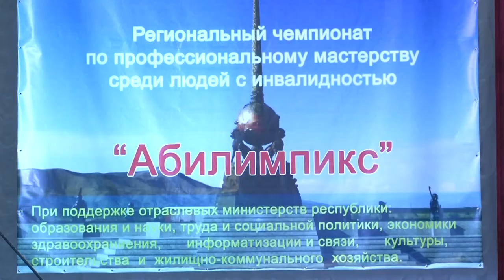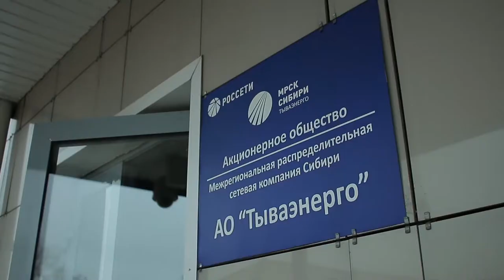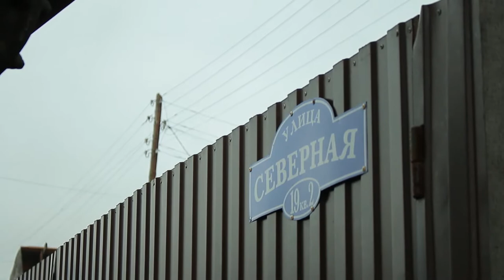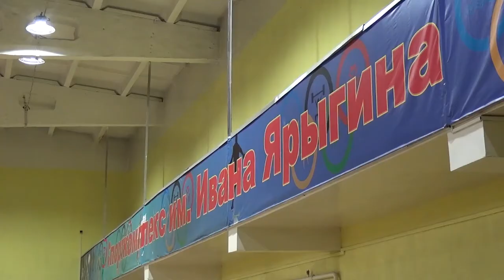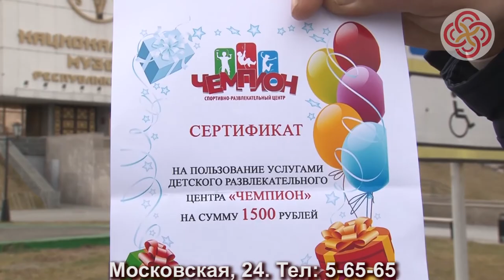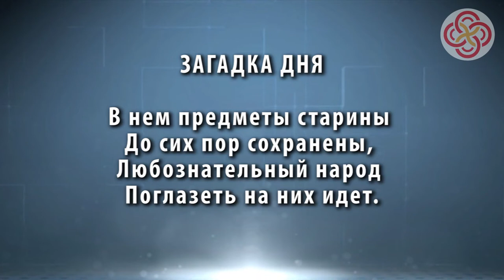НОВОСТИ ТУВЫ - «Тываэнерго» бесплатно устанавливает приборы учета электроэнергии - 26.10.2017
Установка приборов учета особенно актуальна в связи с мероприятиями по проверке счетчиков у жителей Тувы. Сейчас, если счетчик не установлен или устарел, и его показания не принимаются к учету, то в отсутствие потребителя по закону ему начисляется норматив.